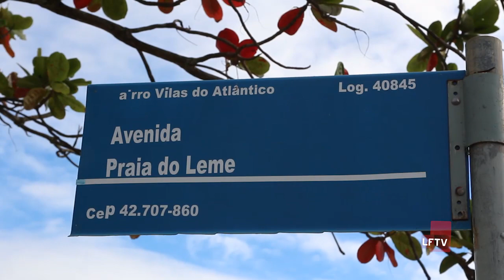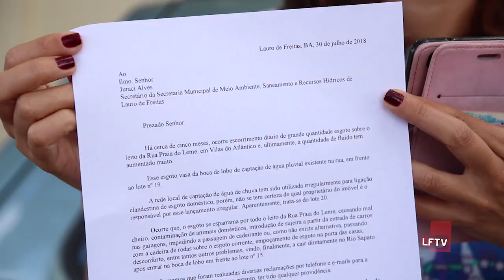Rua Praia do Leme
Nossa equipe continua atendendo solicitações de moradores do municipio. Hoje na Rua Praia do Leme em Vilas do Atlântico. Na rua,  moradores questionam sobre a fossa de uma das casas que joga esgoto na rua.
Colabore com a LFTV enviando fotos, vídeos e mensagens para o nosso Whatsapp pelo número 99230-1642.